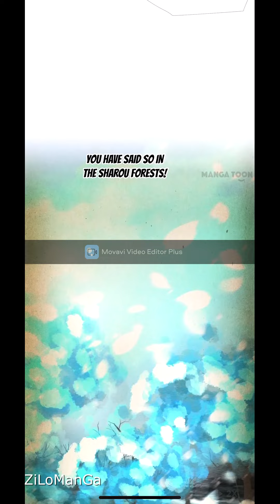Mr Mcdreamy l BL 07